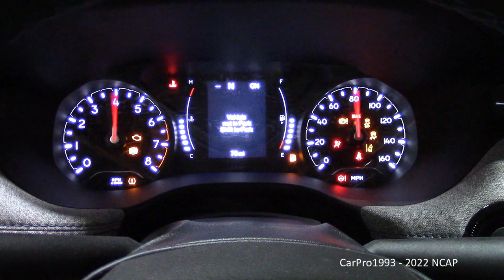2022-2023 Jeep Compass NHTSA Side Pole Crash Test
The vehicle is traveling at 20 Mph (32 Km/h) into a narrow pole to simulate sliding into a telephone pole or tree. Driver is a 5th Percentile Female.

NHTSA's Side Pole Crash Test of the 2022 Jeep Compass FWD.

Driver
HIC  407
(Five Stars)

Intro: (0:00)
Pre-Test Photos & Video: (0:10)
Impact Event: (1:42)
Post-Test Photos: (4:57)
Thanks for Watching!: (6:01)